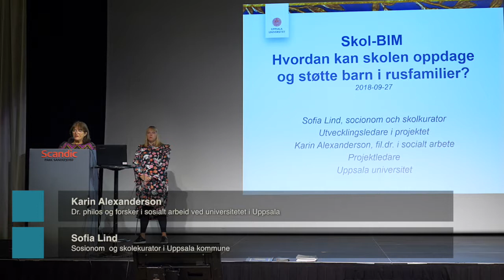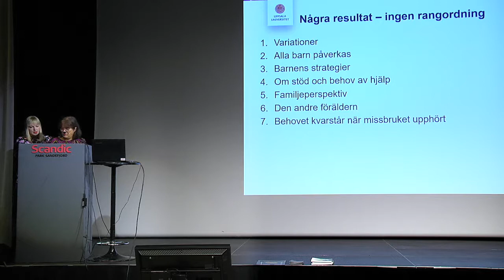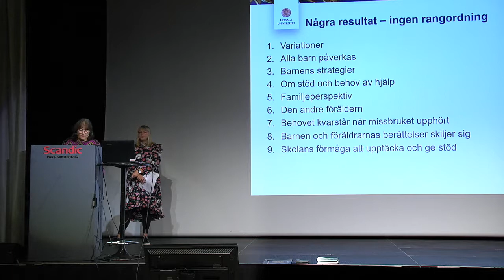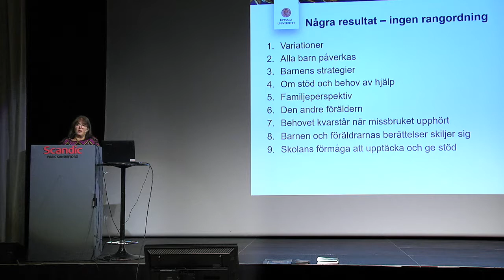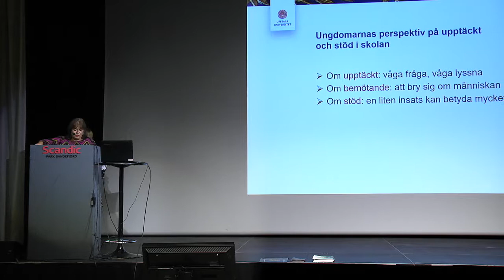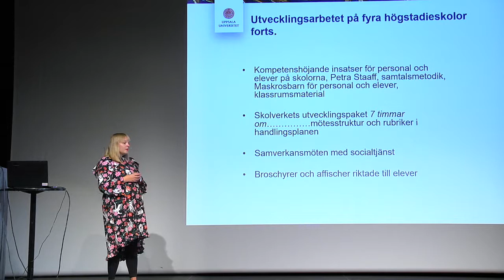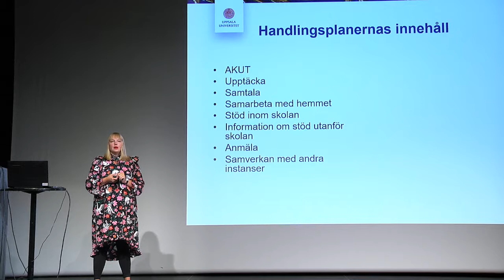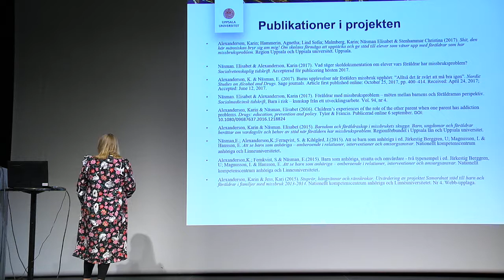Skol-BIM - Hvordan kan skolen oppdage og støtte barn i rusfamilier?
Foredragsholder: Karin Alexanderson, Dr. philos og forsker i sosialt arbeid ved universitetet i Uppsala,
Sofia Lind, Sosionom  og skolekurator i Uppsala kommune

Tittel på foredrag: Skol-BIM - Hvordan kan skolen oppdage og støtte barn i rusfamilier?

Konferanse: Barnet og Rusen 2018, Sandefjord - tirsdag 25. - torsdag 27. september